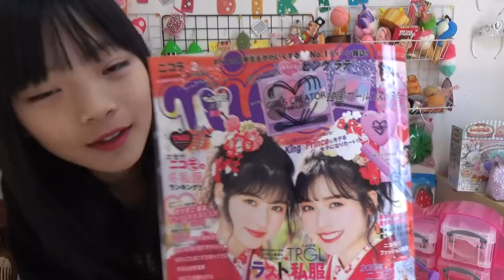ニコラ2月号買ってきたよ～♪ピンクラテコスメ3点セット付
今回もありさROOMでニコラ2月号を紹介するよ！

【Twitter】→@onemoacyan
【Tik Tok】→tiaraprot